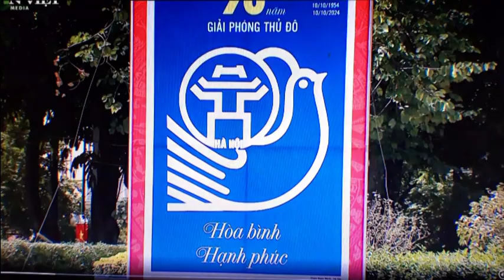Hà Nội đẹp bình yên trong ngày kỷ niệm 70 năm Giải phóng Thủ đô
Những ngày này, Hà Nội rộn ràng trong không khí chào mừng kỷ niệm 70 năm Ngày Giải phóng Thủ đô. Khắp phố phường trang hoàng cờ hoa rực rỡ. Tinh thần tự hào lan tỏa qua từng góc phố, con đường, nhắc nhở chúng ta về dấu son chói lọi trong lịch sử dân tộc.